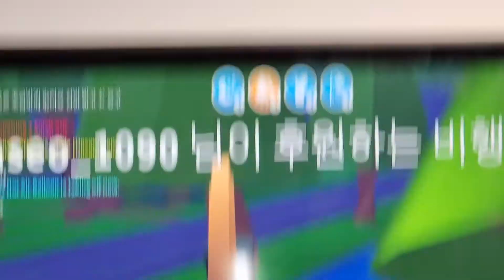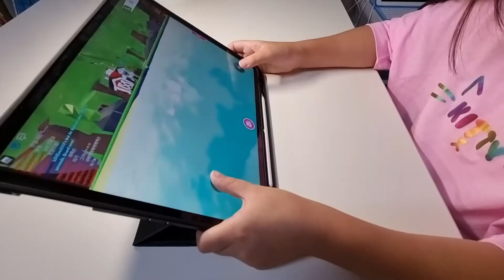진뿌진 로블록스 3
번지점프하기!